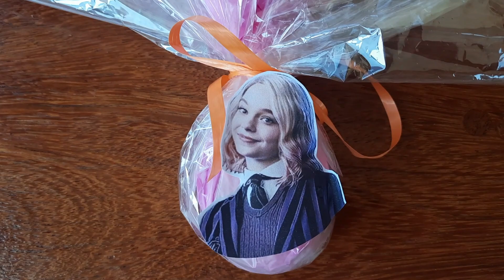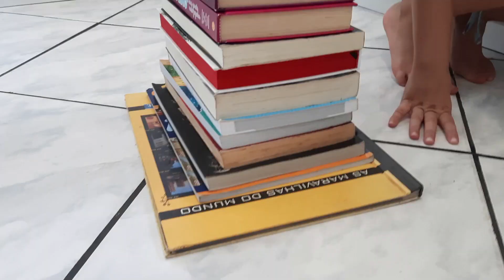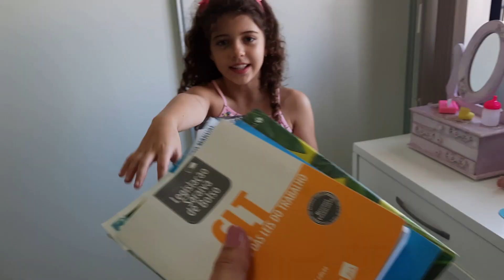😱 SURPRESA com o OVO de Páscoa da WANDINHA!!! Wandinha VS Enid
No vídeo de hoje a Helena teve que ir em busca dos ovos de Páscoa que a Wandinha e a Enid prepararam para ela!!! 😁 😁 😁

Gente, mas vocês não vão acreditar no que tinha dentro do ovo de Páscoa...

A Wandinha preparou uma surpresa incrível para a Helena, só que um pouco assustadora...

Aventuras no Fundo do Mar!🏖️
❇️🟥🟧Aproveita para brincar de colorindo com 3 cores!!! 🟦🟩🟨

👉🏼Você também pode gostar de assistir:

✅Wandinha VS Enid Tudo que eu DESENHAR você tem que ADIVINHAR, se não... leva torta na cara

🟡 Quer se divertir? Esse canal é para você!

🟡 Nós vamos mostrar que você pode se divertir com qualquer coisa, basta ter criatividade!

🟡 Alegria, diversão e bem-estar é o nosso objetivo!

🟡 Se você quer dicas de como fazer brincadeiras simples e rápidas, vídeos de desafios divertidos, vídeos de Slime, Tudo que eu desenhar, como fazer experiências em casa, vídeo de artes para as crianças, tutorial de brinquedos fáceis e também como fazer de brinquedos reciclados, você está no lugar certo!

👉🏼Nossos vídeos são para todas as idades! Vem se divertir com a gente!

👍Já aproveita e deixa seu Art Like!

👉🏼Nosso Instagram é @familia_artecomhelena

Muito obrigada e um beijo para vocês 😚!